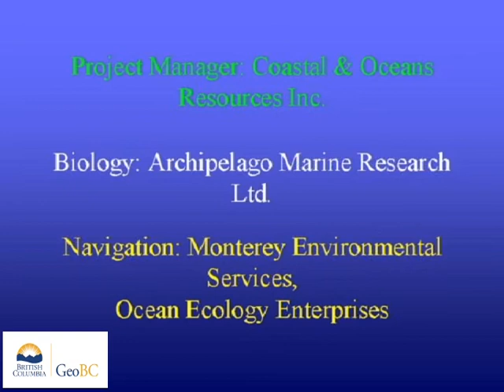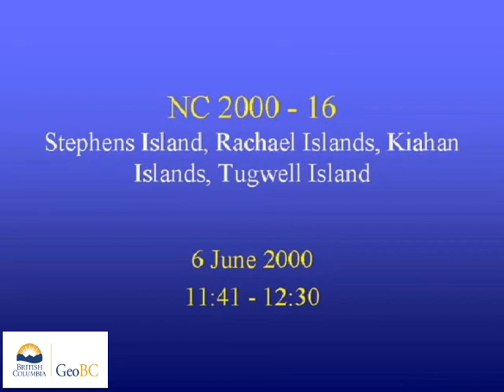Stephens Is., Rachael Is., Kinahan Is., Tugwell Is.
These videos are of a coastal aerial video imaging (AVI) survey conducted  in northern British Columbia during 2000 from Southwest Stephens Island To Dawes Point.The survey was conducted in support of coastal and land-use management initiatives of the Land-Use Coordination Office (LUCO). The entire survey was conducted during extreme low-tides with tidal elevation seldom exceeding 1m above chart datum during the survey. The surveys may have  used both helicopter) and/or fixed-wing aircraft.The shoreline is imaged with the aircraft (a) to the seaward of the shoreline, (b) at elevations of 75-100m and (c) at an air speed of 100 km/hr. The videographer is in direct communication with the pilot during the survey to optimize imaging of the intertidal zone. Synchronous geomorphological and biological narratives are recorded with the imagery but have been removed from these videos.